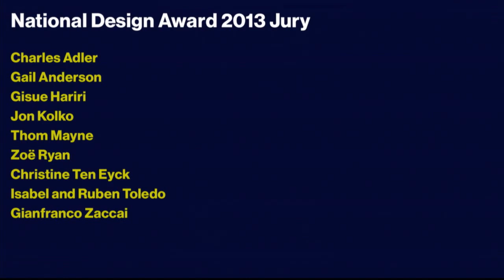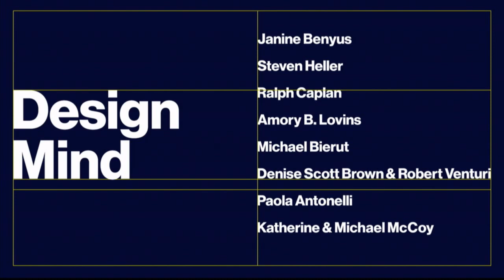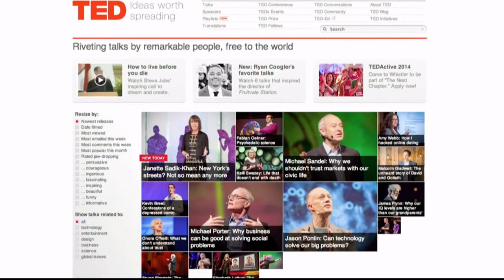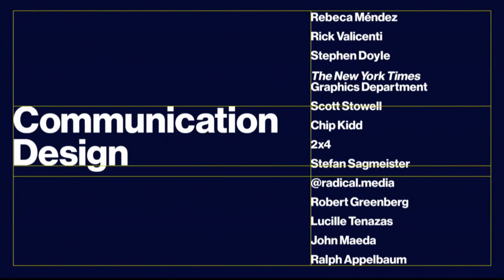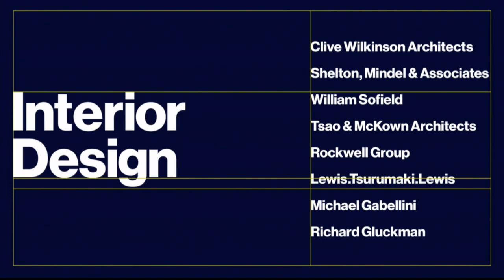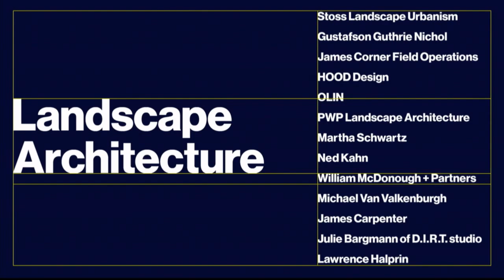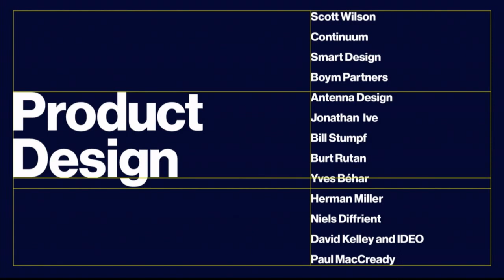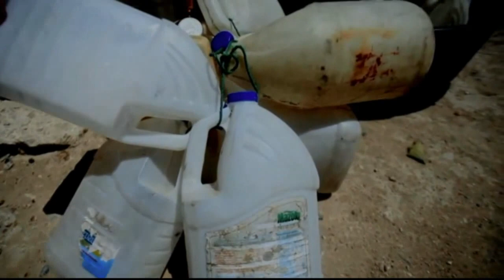National Design Awards Gala 2013, Part 2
3:28 Design Patron

8:59 Fashion Design

13:05 Design Mind

19:36 Corporate & Institutional Achievement

25:46 Architecture Design

31:19 Communication Design

38:38 Interaction Design

43:58 Interior Design

50:40 Landscape Design

56:06 Product Design

1:01:20 Lifetime Achievement

1:15:10 People's Design Award

The National Design Awards are bestowed at a gala benefit dinner and awards ceremony in New York City each fall. This year's festivities will be held at the spectacular Pier Sixty on the Hudson River on the evening of Wednesday, October 17. This year's vice-chairs are Susan Avarde, Beth Comstock, Aaron Dignan, Phil Duncan, Alice Gottesman, Jon Kamen, Debbie Millman, David Rockwell, Lela Rose, Lisa Strausfeld, Michael Ventura, Madeline Weinrib, Richard Saul Wurman and Judy Francis Zankel.